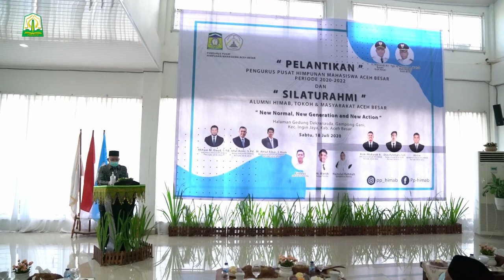Pengurus Himpunan Mahasiswa Aceh Besar Dilantik